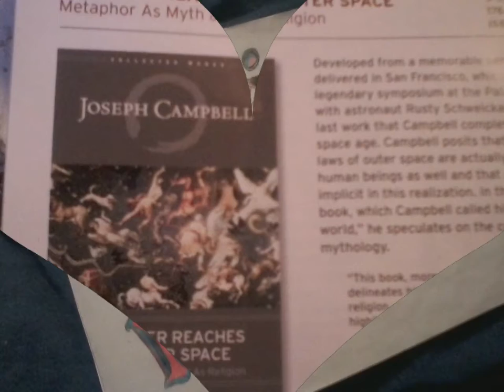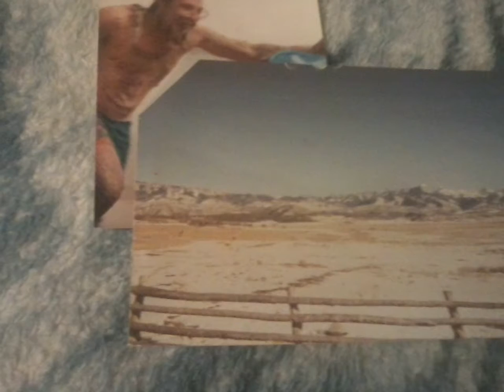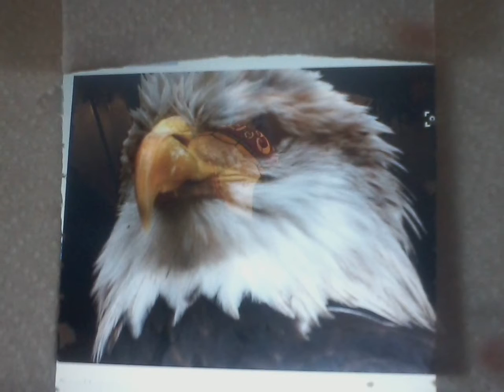EVEN the Ants know they R being watched By CREATOR , KNIFERs My Mom& Dad@Lions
the knifers wedding at lions park)documentery # 2  of 4 my art and my crafts and my ansistors back to 1901 in Montrose Co and utah, and the Mighty San Juans, to cimeron and THE BLUE MESA. where i grew up in colorado. oct.18,  2016